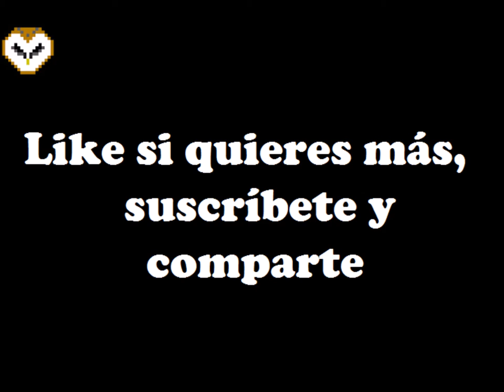Gameplay - Hello Neighbor - Español